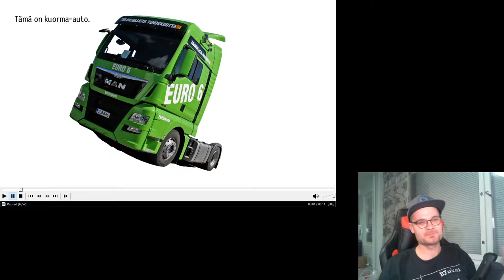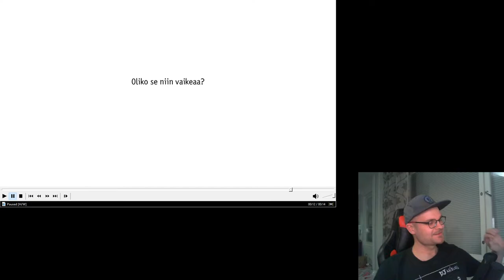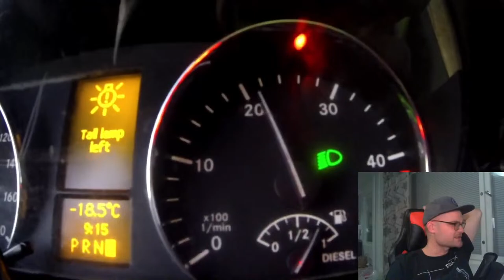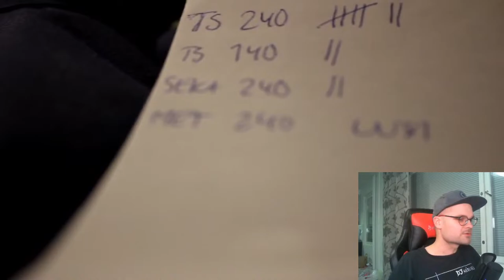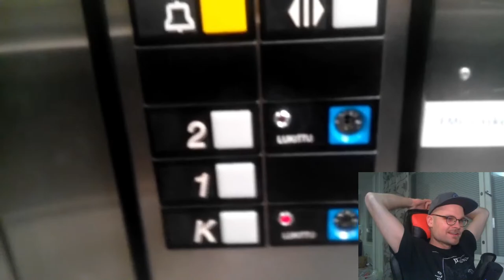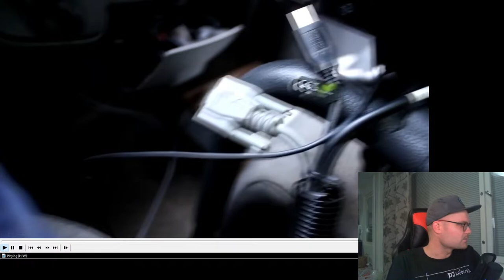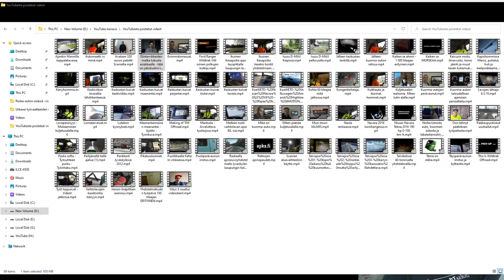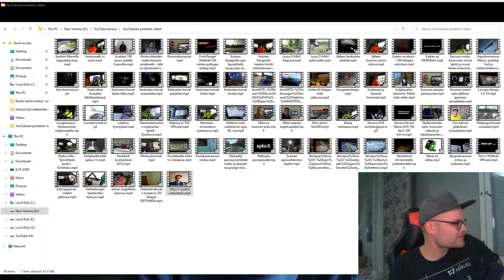Katsotaan poistettuja videoita -live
Tulepa live-lähetykseen katselemaan mun vanhoja videoita, jotka olen poistanut täältä YouTubesta. Katsotaan millaista tekeminen oli ennen ja verrataan siihen, millaista se on nyt!